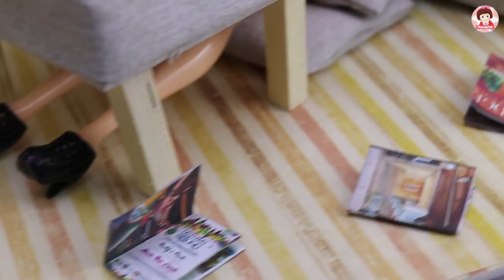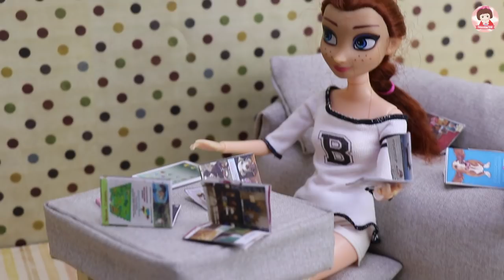ละครบาร์บี้ เจ้าหญิงเอลซ่า เจ้าหญิงอันนาได้น้องหมาตัวใหม่ Barbie Doll Stories For Kids